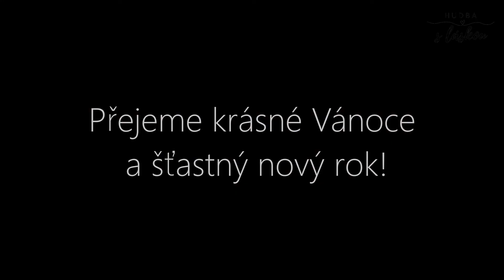All You Need Are Christmas Songs - Základní umělecká škola Pavla Josefa Vejvanovského, Hlučín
Název videa: All You Need Are Christmas Songs
Kategorie/obor: Hudební
Jméno jednotlivce či název skupiny: Hudba s láskou – Eva Poštulková a Barbora Plačková
Vysílající organizace: Základní umělecká škola Pavla Josefa Vejvanovského, Hlučín
Zákonný zástupce/zástupce skupiny: Barbora Plačková
Věk: 17-18 let